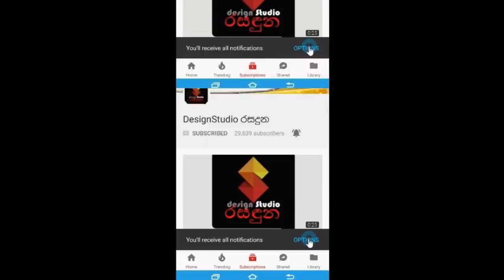යෝෂිත රාජපක්ෂගේ විවාහ මංගල උත්සවය හෙල කුල සිරිතට දැන් පැවැත්වෙන නේ මෙහෙමයි.Yoshitha Rajapaksa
යෝෂිත රාජපක්ෂගේ විවාහ මංගල උත්සවය හෙල කුල සිරිතට දැන් පැවැත්වෙන නේ මෙහෙමයි.Yoshitha Rajapaksa Wedding